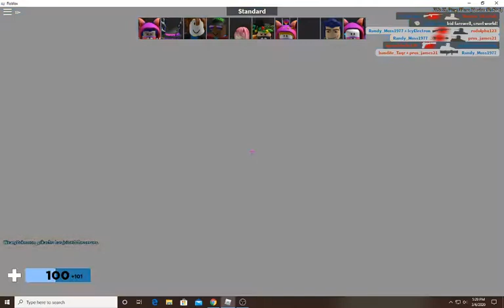Not so Quality Arsenal (Dizzy & Boulevard)